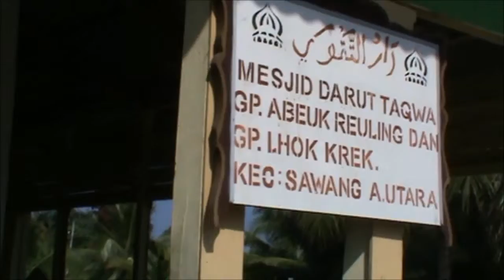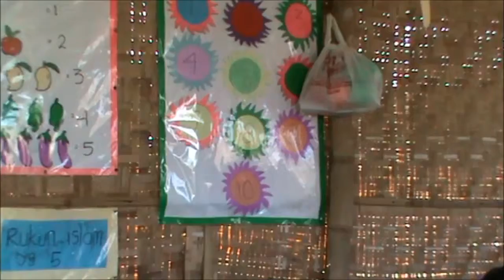Komunitas Blogger Aceh ke Sekolah PAUD Bina Bunga Bangsa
Sebuah video singkat profil PAUD Bina Bunga Bangsa yang berada di pelosok kecamatan Sawang, Aceh Utara. Video ini diambil oleh Komunitas Blogger Aceh pasca penyaluran program 1blogger1book duet Hibah Sejuta Buku (hibahbuku.net) fase IV di tahun 2012 silam ke MIS Sawang Abeuk Reuling yang tidak jauh dari lokasi yang sama juga terdapat PAUD Bina Bunga Bangsa yang dikelola oleh Bapak Mansur.

Alhamdulillah, sejak diangkat ke publik oleh berbagai komunitas tentang kondisi sekolah swasta di pedalaman Kecamatan Sawang ini akhirnya mendapatkan perhatian dari pihak-pihak terkait dan semoga terus mendapat bantuan untuk pendidikan yang layak bagi anak-anak setempat dalam mendapatkan ilmu pengetahuan bagi generasi Aceh masa depan.